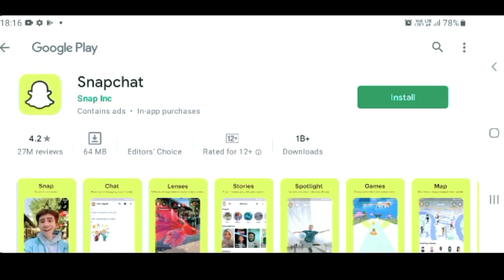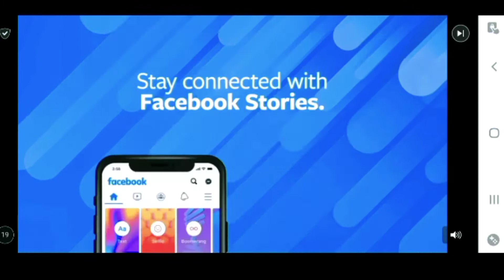Top 3 game like BGMI//Battleground mobile india game play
bgmiTop 3 game like BGMI// Battleground mobile india game play